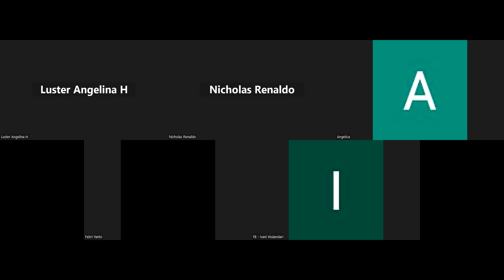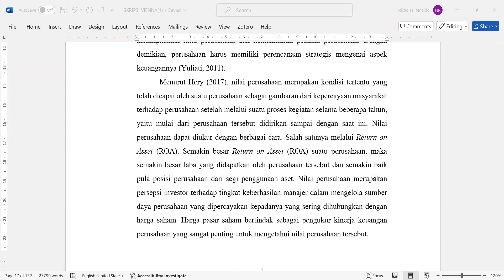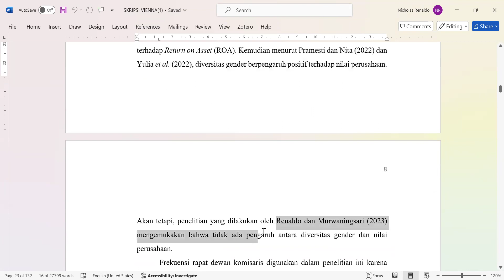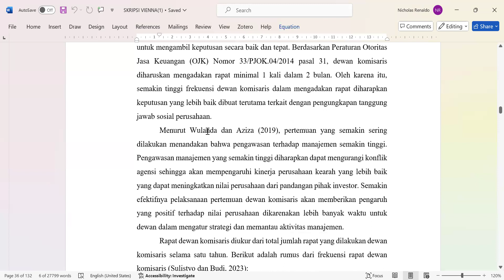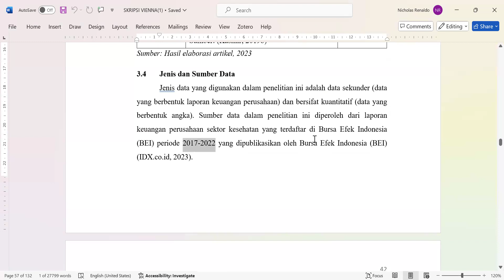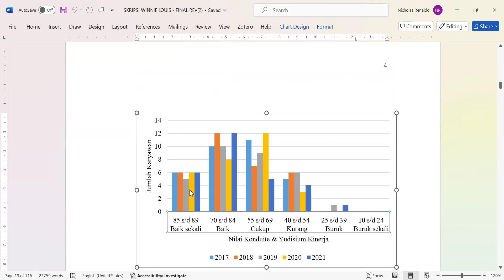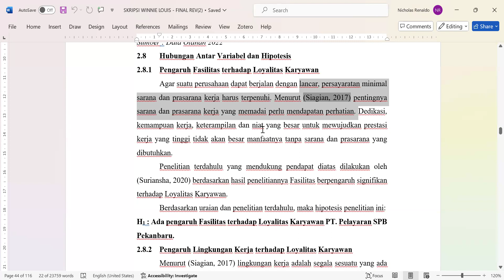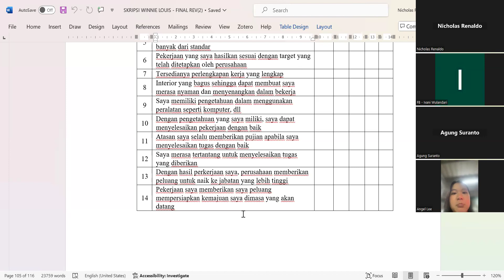Bimbingan Skripsi, 24 Agustus 2024